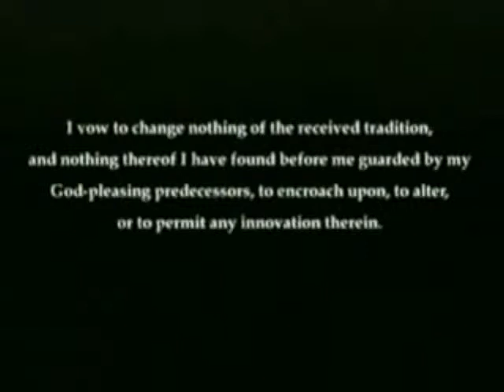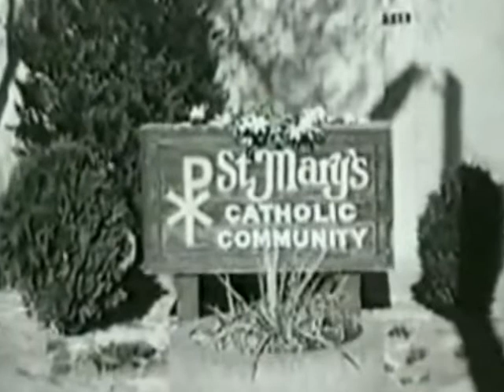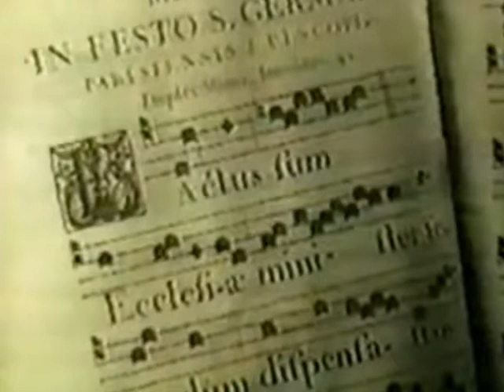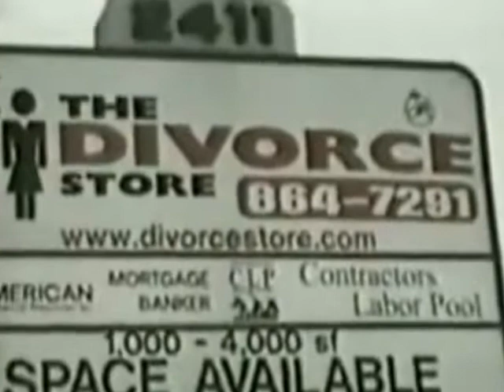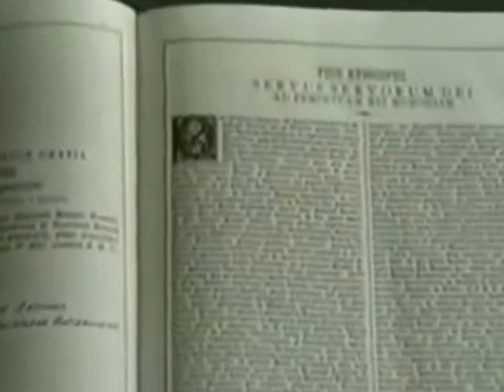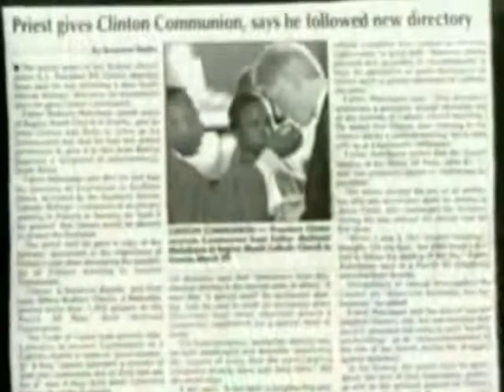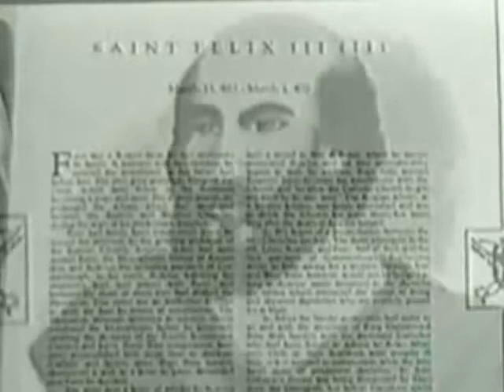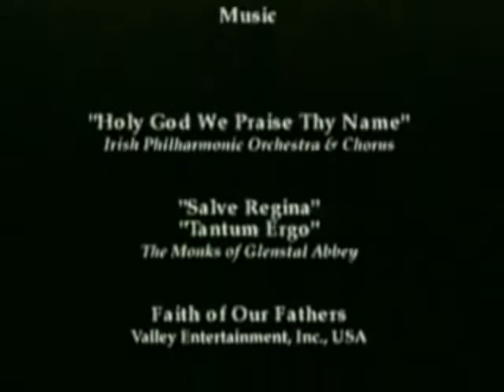What We Have Lost and the Road to Restoration Full Video